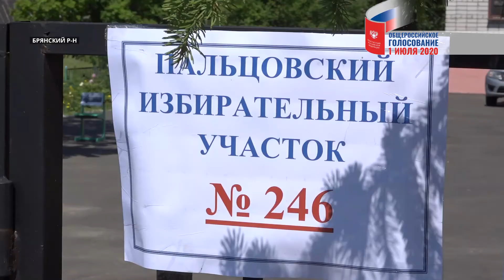Общероссийское голосование. Лидеры общественного мнения